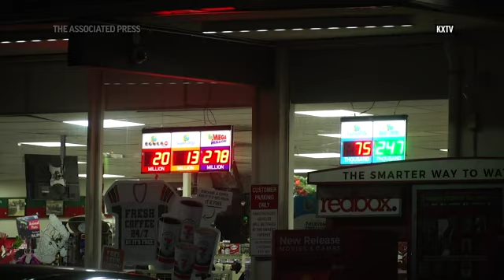Powerball ticket sold in Calif. worth $315 million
Powerball tickets sold in Wisconsin and California were winners of the latest jackpot and will split $632 million, officials said. (Jan. 6)